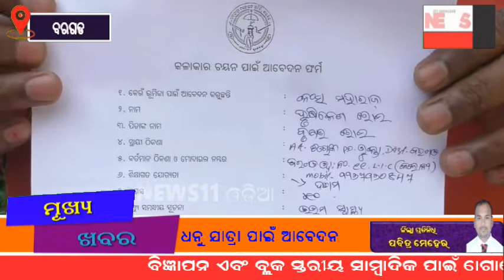ବିଶ୍ଵ ପ୍ରସିଦ୍ଧ ବରଗଡ଼ ଧନୁ ଯାତ୍ରାପାଇଁ ଇଛୁକ କଳାକାର ଆବେଦନ